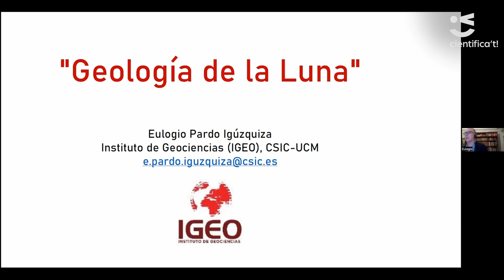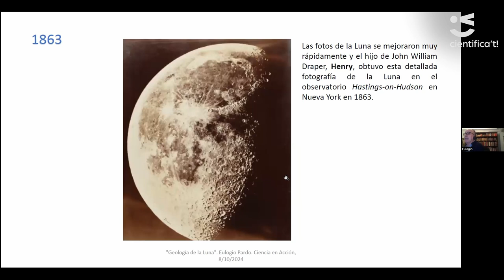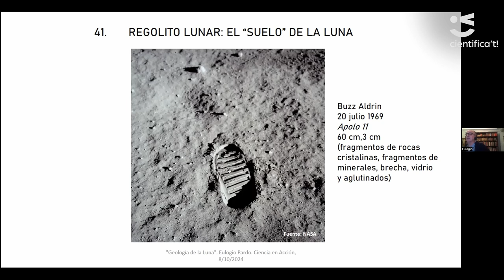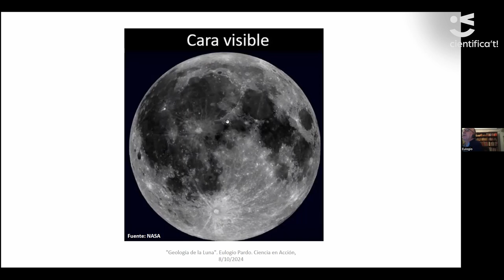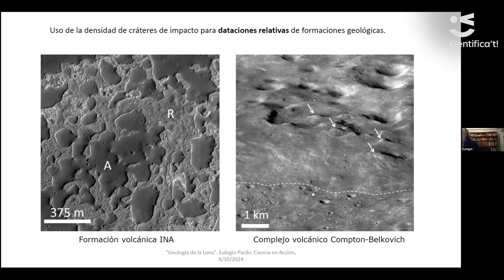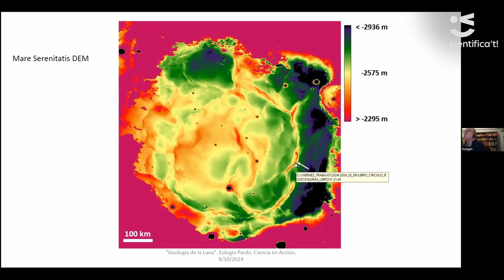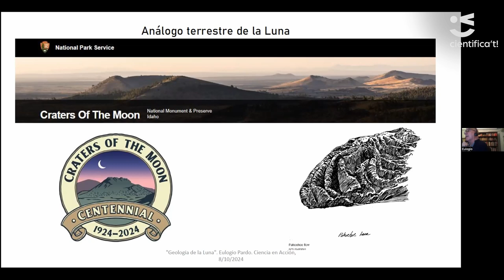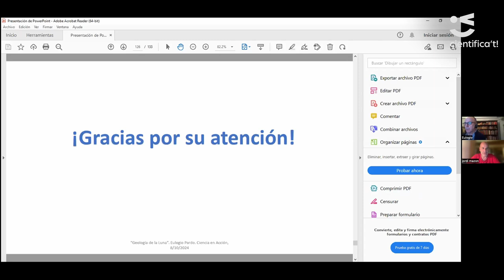Cicle de divulgació científica: Geologia de la Lluna.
En l'actualitat hi ha un renovat interès en l'exploració de la Lluna. En un futur pròxim, es pretén tornar a explorar-la i, a llarg termini, colonitzar-la i explotar els seus recursos. Tot i que pot semblar un cos celestial inert, la Lluna és un astre fascinant amb enigmes geològics importants per resoldre, clau per entendre la formació dels planetes rocosos com la Terra. Sense oceans ni atmosfera, els astronautes primer veuran la seva geologia. Com es va formar? Quina és la seva estructura interna? Quines roques hi ha a la seva superfície? Quin tipus de vulcanisme presenta? Hi ha coves i quina és la seva importància? Què caracteritza els paisatges lunars? En resum, la Lluna és un anàleg de la Terra primitiva; per això, conèixer la seva geologia resulta apassionant.